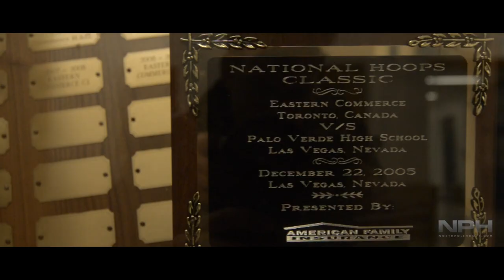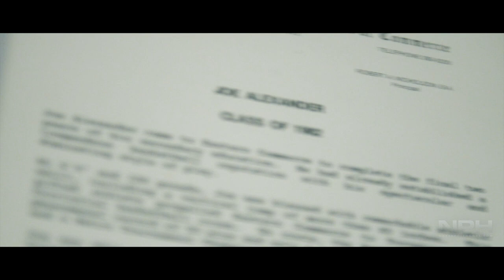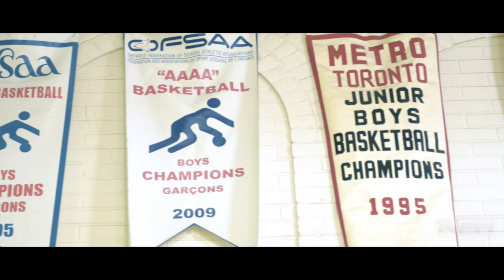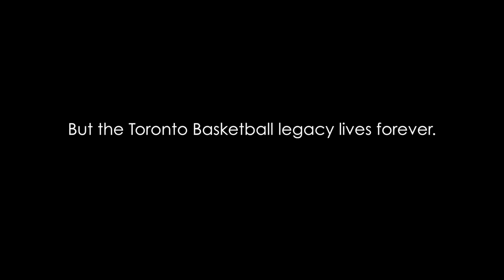Eastern Commerce - Toronto Basketball Legacy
The rich history of Eastern Commerce basketball is aligned with all success and failure; roadblocked and perseverance; lifelong memories and life changing experiences.

Follow @NorthPoleHoops Twitter, IG, FB for latest in Canadian Basketball action from high school to the PROS!